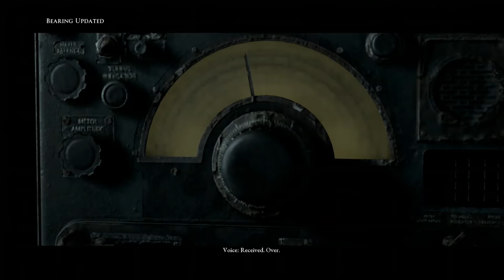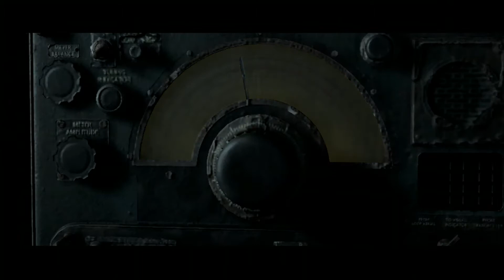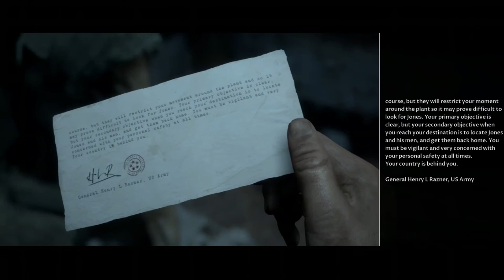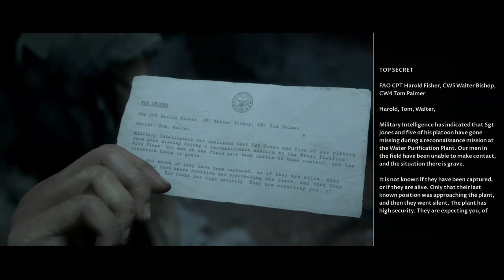Keeping Calm!! - Man of Medan Finale! | Spookapalooza